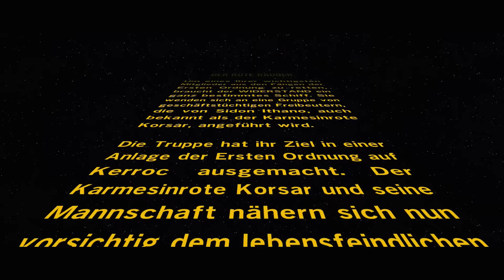LEGO Star Wars 7: Das Erwachen der Macht - #25 (Bonus 4) - Shakespeare und die Helmis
LEGO Star Wars 7 kaufen
Endlich können Michi und Fritz auch die Vollversion von LEGO STAR WARS 7 spielen und dabei sogar sechs Geschichten erleben, die es nicht in den Film Star Wars: Das Erwachen der Macht geschafft haben.

Natürlich spielen wir auch LEGO Star Wars 7: Das Erwachen der Macht im Koop-Modus.

Viel Spaß mit unserem Let's Play zu LEGO Star Wars: Das Erwachen der Macht.